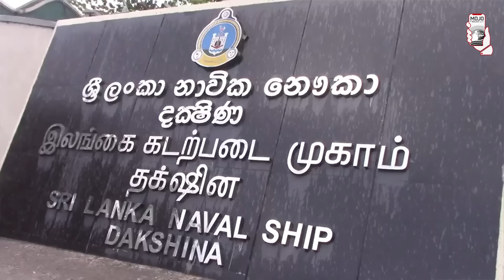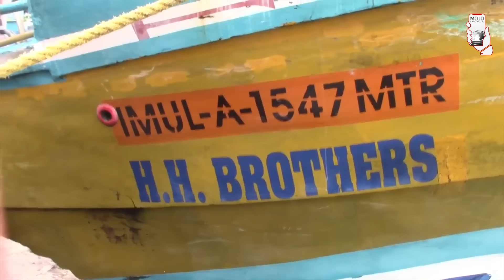නාවික හමුදාව අල්ලා ගත් යාත්‍රාවේ සුල මුල හෙළිවෙයි